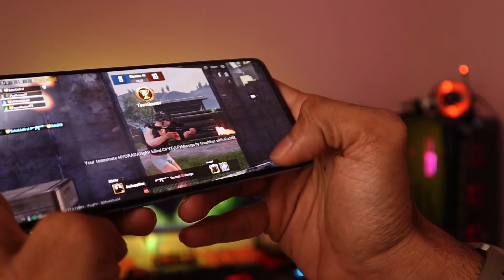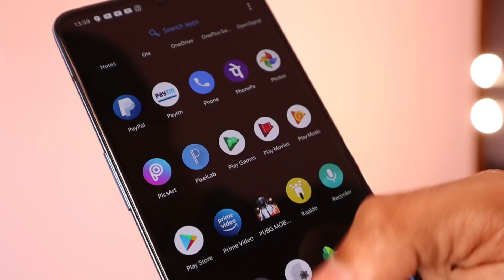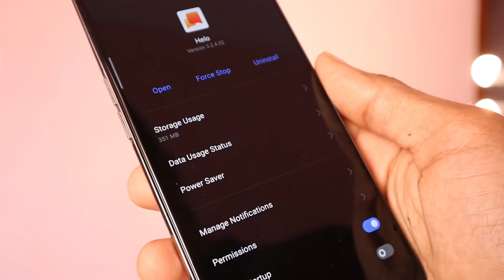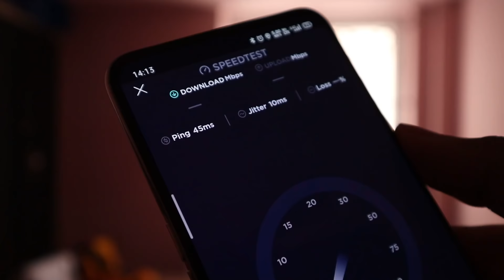PUBG-ல HIGH PING PROBLEM இனி இருக்காது PUBG LAG ஆகாது | CyberTamizha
PUBG-ல HIGH PING PROBLEM இனி இருக்காது PUBG LAGGING ஆகாது | CyberTamizha